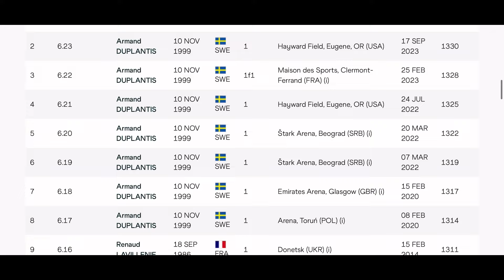THESE 3 WORLD RECORDS WILL BE BROKEN THIS YEAR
3 World Records That Will Be Broken This Year!!

X: @tnfculture